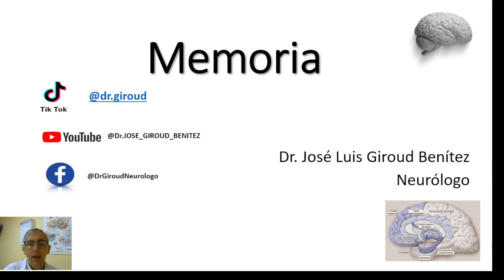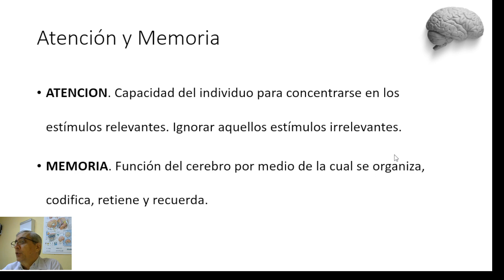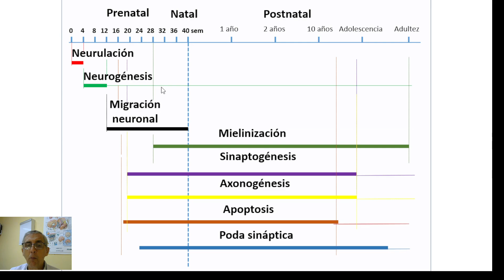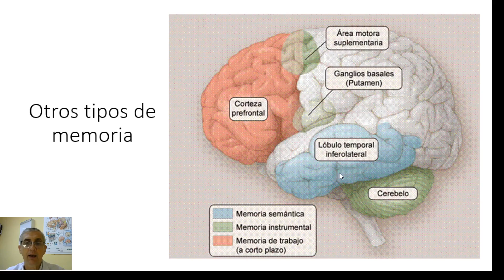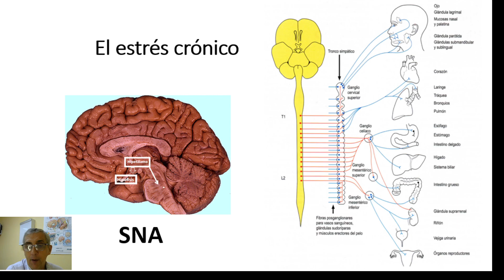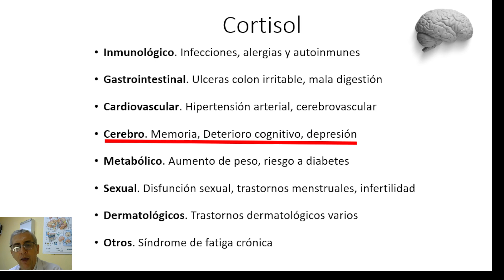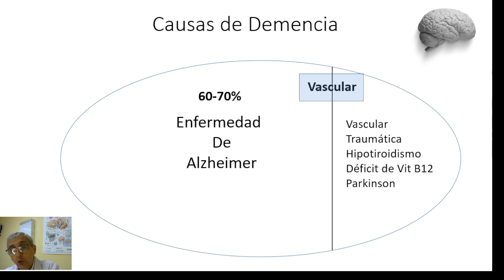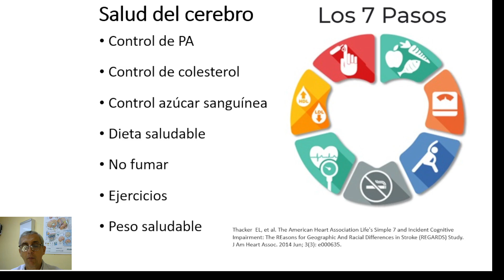Memoria y Atención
Porque puedo tener alteraciones de la memoria?
Atención y memoria en el estrés crónico y demencia